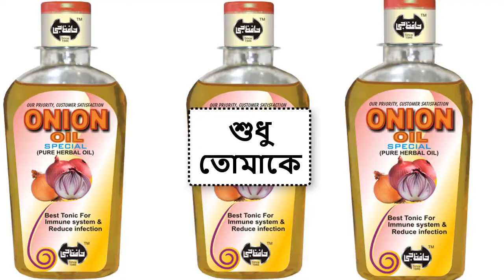Funny Add, made by ASA University Bangladesh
Habib express